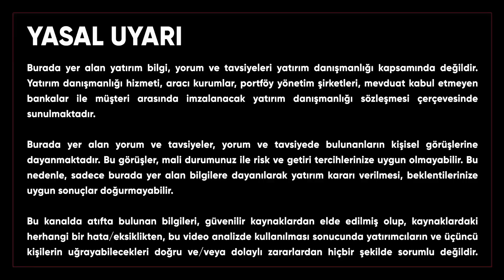PAKETTEN NE ÇIKTI? | GES EKONOMİ HİSSE | SADIK MAZANOĞLU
00:00 Giriş
00:30 Paket hakkında
04:40 Krediler ve kredi kartları haberleri
06:25 Talep değil maliyet enflasyonu
07:30 Taksitli swap imkanı
09:40 KKM'den daha aklı başında hareketler
11:30 Dolar TL
12:45 Borsa
18:18 Altın
19:55 Sadık Mazanoğlu'na ulaşabilirsiniz